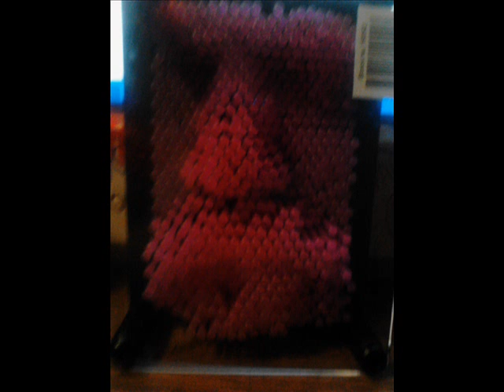THE SIDE PROJECT - SODOMY